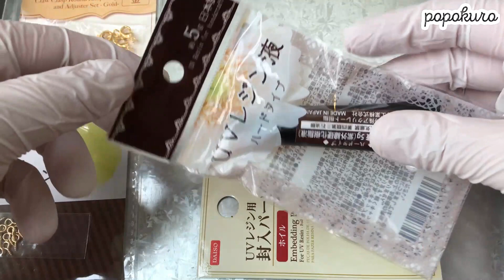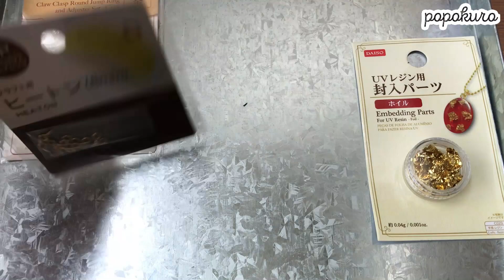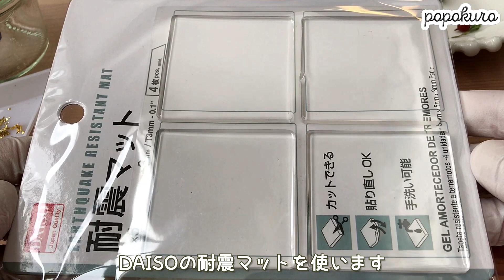【UVレジン】100均材料とドライフラワーで「クリスマスカクテルの雫」を作りました！resin DIY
ドライフラワーと、100均材料を使ってクリスマスのシャンパンカクテルをイメージした雫形のチャームを作りました(*´꒳`*)↓下に材料と道具、購入店を書いています↓
ドライフラワーの作り方： 「ドライフラワーを5分で作ってみました！

[材料]
・シリコンソフトモールド（ラウンド）　        ：DAISO
・UVレジン液（ハードタイプ）２本　　          ：Can★Do
・UVレジン用封入パーツ(ホイル)金色              ：Daiso
・カニカン・丸カン・アジャスターセット（銀）：DAISO
・ヒートン(8mm)　　　　　　　　　　　　　  ：Seria

・クリスマスブーケのドライフラワー　　　      ：自作

[道具]
・6Vタイプミニルーター　　　　　　　　　　   ：DAISO(800円)
・ミニルーター用軸付砥石　　　　　　　　　　：DAISO
・精密ハンドドリル 1.0mm　　　　　　　　　  ：DAISO
・竹ようじ　                                                                ：DAISO
・耐震マット                                                                ：DAISO
・アイシャドウブラシＬ　　　　　　　　　　　：Seria
・ジェルネイルブラシ　　　　　　　　　　　　：DAISO

・平ヤットコ　　　　　　　　　　　　　　　　：手芸店で購入
・先細ペンチ　　　　　　　　　　　　　　　　：手持ちのもの
・ニッパー　　　　　　　　　　　　　　　　　：手持ちのもの
・アルコールティッシュ（レジンふき取り用）   ：近所のスーパー
・ニトリルゴム手袋（レジンアレルギー対策）   ：近所のスーパー

・36WのUVライト（太陽光の場合は、UVランプで2分につき、20分くらい日光に当ててください）

[materials]
-silicone mold for resin
-UV Resin
-gold flake chip
-eye pin
-open jump ring
-lobster clasps hook
-dried flowers